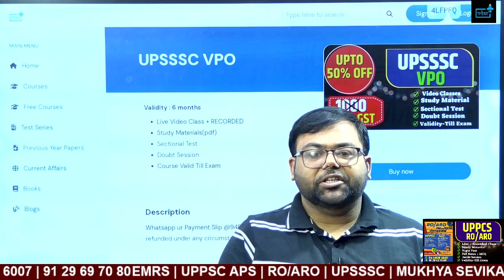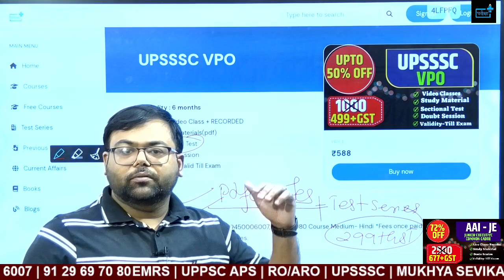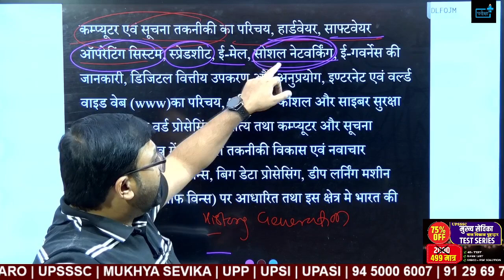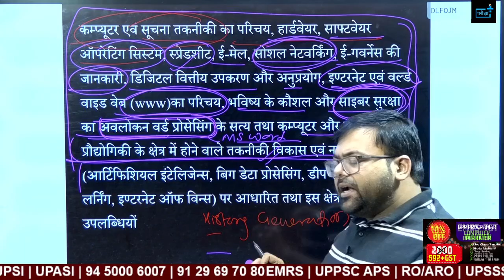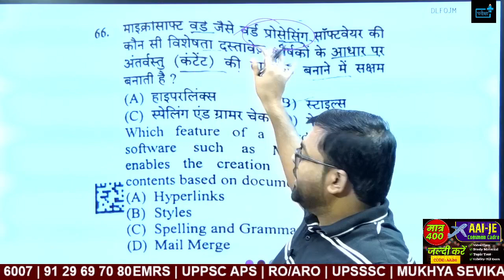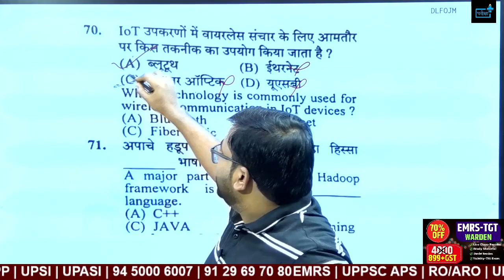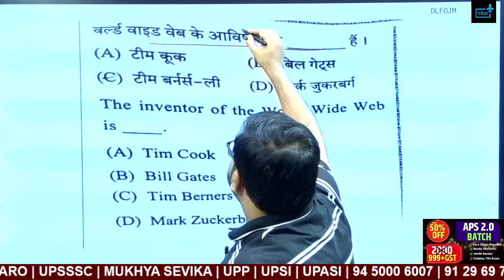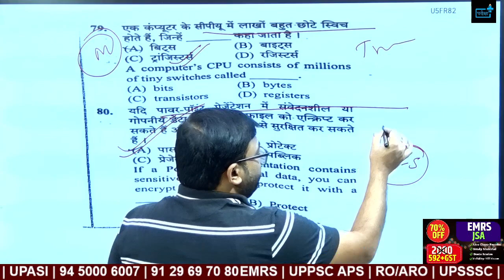UPSSSC VPO COMPUTER की कैसे करें तैयारी ?कहाँ से पढ़ें ?क्या पढ़े ?JR. ASSISTANTमें कैसा आया था पेपर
UPSSSC VPO ग्राम पंचयत अधिकारी कैसे करें तैयारी ?  Best Strategy ? Safe score ? Books? Test Series ?